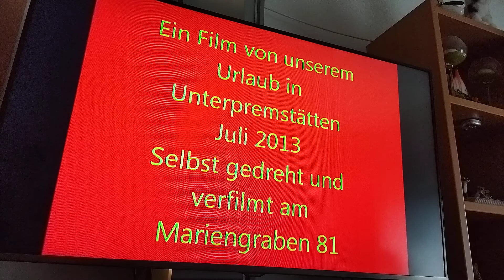Ein Urlaub in Graz,werdet wie die Kindlein .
Das spielen mit viel Geduld ist die Größte Liebe fürs Kinderleben.